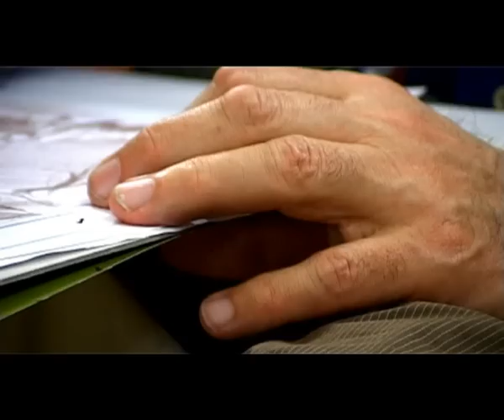Walter Felber, Österreichs letzter Café- und Gasthauszeichner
Portrait von Walter Felber, der letzte Café- und Gasthauszeichner Österreichs. Dieser Video-Beitrag beleuchtet einen kleinen Aspekt seines vielschichtigen Lebens.